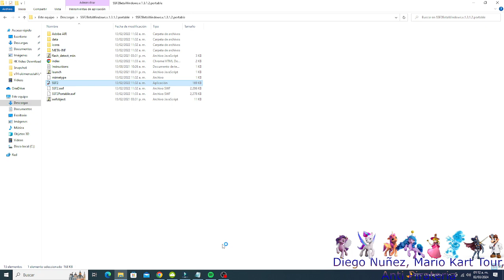Gameplay Super Smash Flash 2